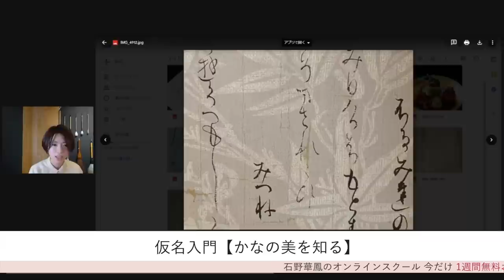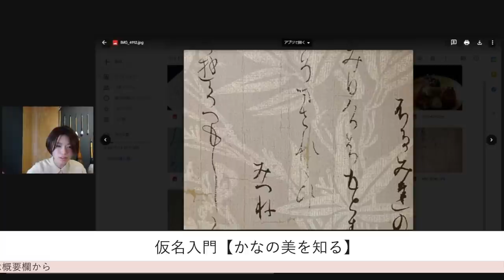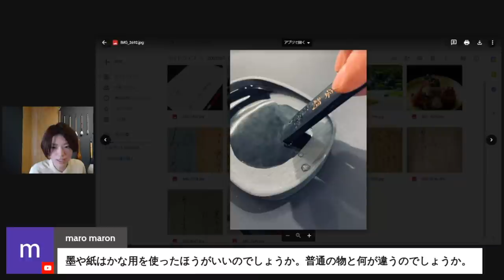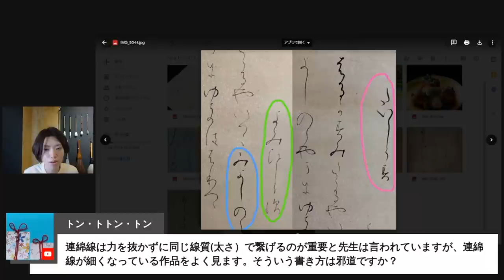【一部公開】仮名（かな）古筆の学び方【書道の講義】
🏫石野華鳳のオンラインスクール「私の書道学校」はこちら

 💕石野華鳳のオンラインショップ「私の書道用品店」はこちら

【目次】
00:00 オープニング
00:54 ライブ講義の様子
10:16 エンディング

🏫石野華鳳のYouTube「華鳳先生の書道学校」とは？
『書道で、人生を豊かにする。』をテーマに、書家石野華鳳が、書道初心者や経験者に役立つ情報を発信しております！また、書道未経験者に方にも「書道って楽しそう！」と思ってもらえるような動画制作を心掛けております。配信する動画は、《書道が上手くなる練習法・思考法》や、《書道の上達テクニック》、『おすすめの書道用具・参考書』等です。

【石野華鳳 プロフィール】
・石川県小松市出身。書道歴25年。日展作家。
・書の名門「大東文化大学 書道学科 卒」
・「Humans of YouTube」日本を代表する100人のトップクリエイターに選出（2021）

【経歴】
2014年9月、北海道札幌市にて書道教室「華」を開業（当時22歳）。
開業3年で目標としていた「会員数150名」を突破し、入会2年待ちの人気教室となる。
しかし、30歳を前に新たな挑戦のため同教室の閉店を決意。
同時にインターネット上で「華鳳文社オンラインスクール」を開校する。
新設1年で全世界に会員を有する日本最大規模の書道オンラインスクールへと成長。
書道の魅力をさらに多くの人に広めるため、自身の書道団体「書道研究華鳳文社」を立ち上げる。2022年4月、世界中のどこにいても本格的かつ楽しく書道を学べる『書道のDX』を実現する
「DX書道専門誌《華鳳》」を創刊。2022年4月現在において購読者数は400名を超える。

【ご依頼・案件等のご相談はこちら】